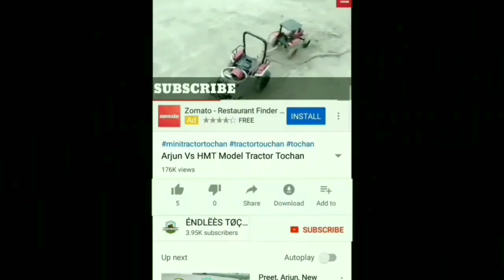Arjun Vs New Holland & Mahindra Model Tractor Tochan || 2 Tractor Vs 1 Tractor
2 Trators Vs one Tractor Tochan
Tractor Tochan
Model Tractor Tochan
Arjun Vs Mahindra Tractor Tochan

=Top Modified Toy Rc Tractors ||=Top Modified Toy Rc Tractors | || Best Edition Top Modified Tractors||

Please follow My new Tik Tok id 👉

1)Top Modified Toy Rc Tractors
2)Top Modified Toy Rc Tractor
3)best edition Modified Tractor
4)Mini Tractors
5)Toy Tractors
6)Model Tractor Fully Modified
7)Model Tractor Tochan
8)kids Rc Tractors
9)only for kids
10)Kids Toy Tractors